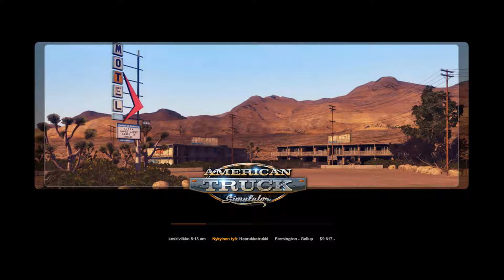American Truck Simulator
Volvo VNL tuli American Truck Simulatoriin 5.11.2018.